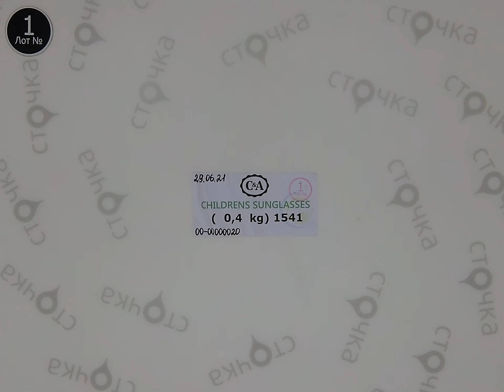C&A CHILDRENS SUNGLASSES 1, Цена : 19.74 евро за кг, сток одежда оптом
C&A CHILDRENS SUNGLASSES(Лот№ 1)
Детские солнечные очки(сток)
Страна: Германия
Сезон: Лето
Цена за кг.: 19.74 евро
Цена за мешок: 7.89  евро
Вес мешка, кг.: 0.4